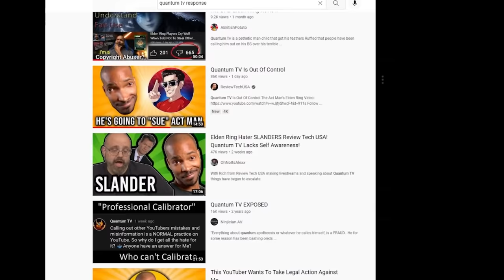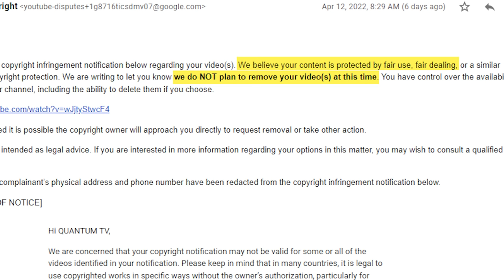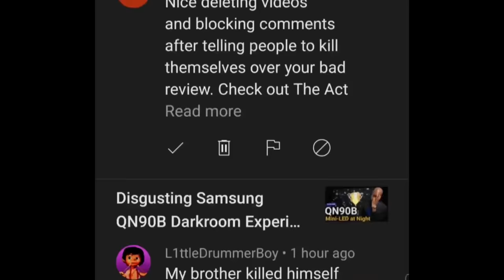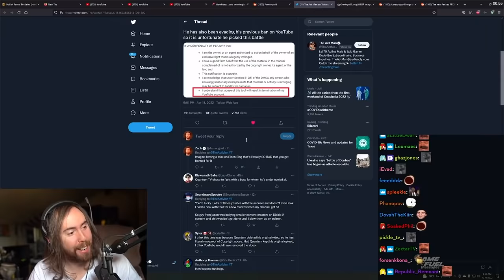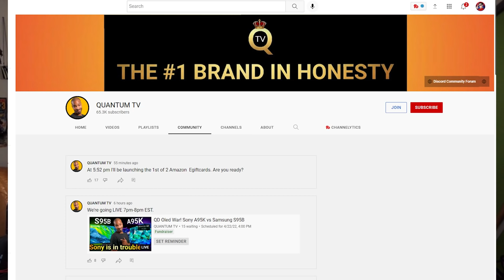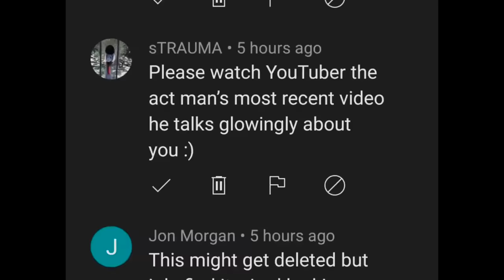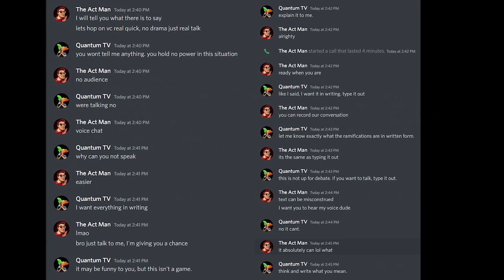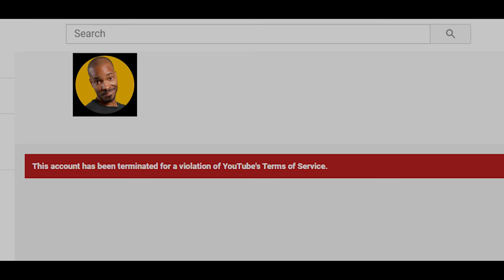Copyright Abuse on YouTube - Featuring Quantum TV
Quantum TV is a serial copyright abuser that needs to be permanently banned from YouTube. And I, the Act Attorney, won't rest until he is.

____TIME STAMPS____

Introduction – 0:00
A Narcissist’s Montage – 0:25
The False Claim Against Me – 1:44
The Start of the Rabbit Hole – 5:46
The “One” who started it all…  – 6:22
Quantum’s Attacks on Other YouTubers – 11:26
Down The Rabbit Hole (With Review Tech USA) – 13:11
Even Further Down… - 19:58
The Hole Never Ends – 21:56
The Copyright ID Tool – 24:07
The Nightmare is Over? – 26:19